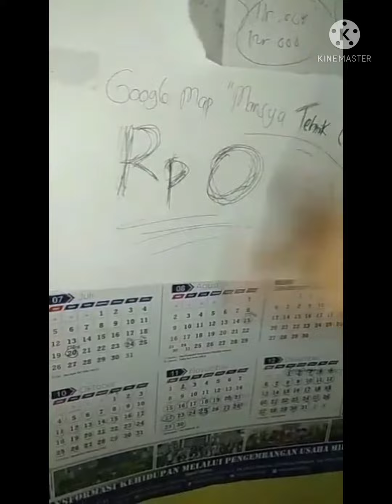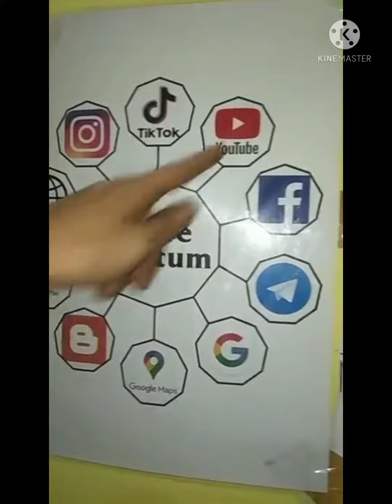bp ikk...mesin cuci Sharp pengering hanya berbunyi